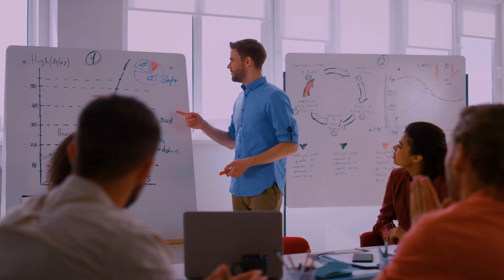This 1 Simple Conversation Hack Will Change Your Life (NLP Techniques)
Discover the transformative power of communication in this enlightening video. Learn a life-changing conversation technique sourced from neuro-linguistic programming that will enhance your interpersonal skills and personal growth.

This channel is about giving you the understandings, the mindsets, tools, processes and techniques of mastering your life so you can take charge and live the life of your desires and values.

NLP or Neuro Linguistic Programming has created an incredible foundation for me in my pursuit of mastering my life, which is why I teach it in my self improvement trainings and apply it when I do life coaching or help people with their businesses. NLP is a powerful model that will help you accelerate your results.

Ever wonder where Tony Robbins got his understandings of human behavior and influence? NLP was a major part of his education as a self improvement guru.

If you know a friend who would benefit from this video, pass it on! Enjoy!

Damon Cart
Coach and Teacher
Santa Cruz, CA